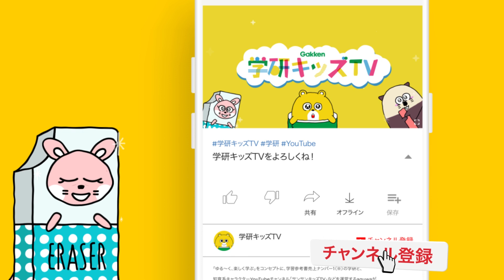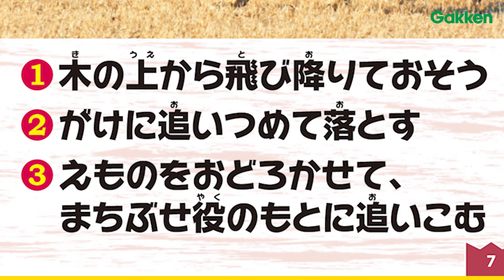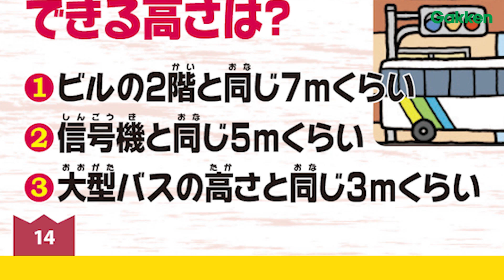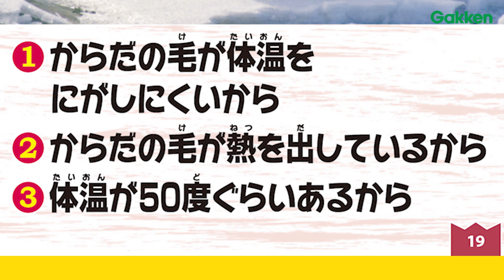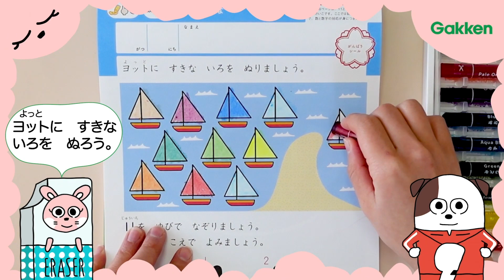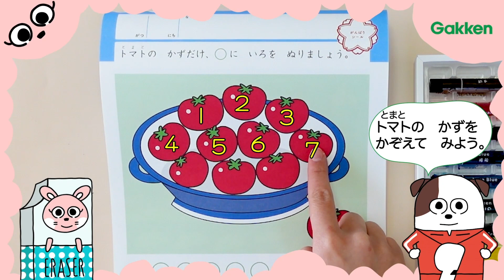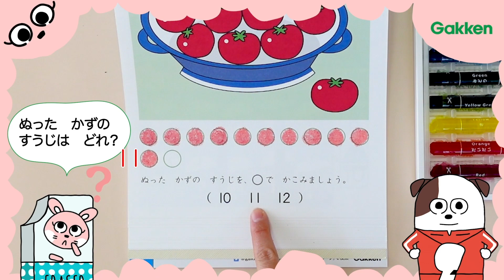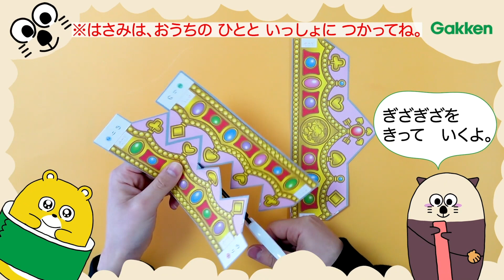【動物クイズ対決】ライオンやトラなど動物たくさん！最強生物の秘密を見てみよう！家族・子供向け知育教養アニメ|学研キッズTV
★学研キッズTVおすすめ動画はこちら
・手作り工作・びっくりしかけ絵 | 子供向けアニメ・寸劇・知育教育|学研キッズTV
・実験・工作 | 科学と学習PRESENTS 子供向けアニメ・寸劇・知育教育|学研キッズTV
・動物 まとめ ライオン・ゾウ・キリン | 子供向けアニメ・寸劇・知育教育 | 学研キッズTV